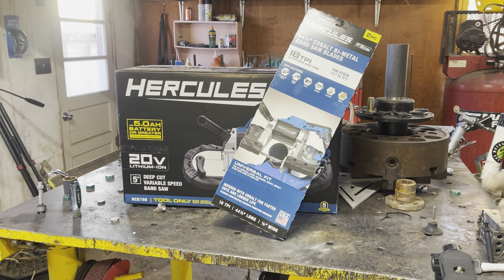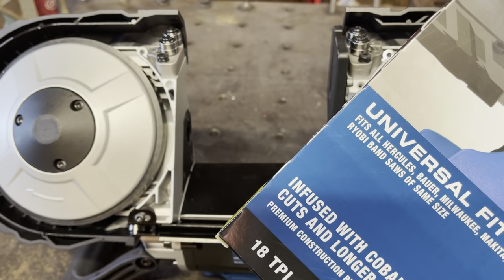New harbor freight HERCULES cordless! bandsaw!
Unboxing first impressions and a few first test cuts with harbor freights new Hercules 15A cordless bandsaw. My likes dislikes and thoughts on it and how it compares to Milwaukee cordless tools!